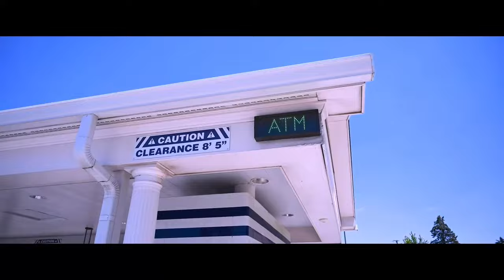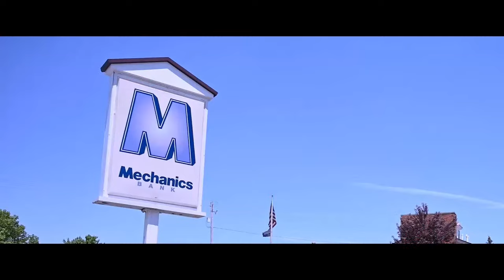#2 Shelby vs #1 Lutheran West D2 Regional Championship Boys Basketball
The top 2 ranked teams in Division II meet for a spot in the Division II State Final Four with District 6 Player of the Year Alex Bruskotter (23.8 PPG, 9.1 REB) leading #2 Shelby (25-2) against 1st Team All-District performer Jayson Levis (14 PPG, 4 AST) and #1 Lutheran West (25-2).
Brian Skowronski and Mark Bollinger are on the call from Bowling Green State University for this D2 Regional Championship and you can enjoy all the action FREE right here on The OH Report.
Please support these generous sponsors who support our high school sports video coverage.